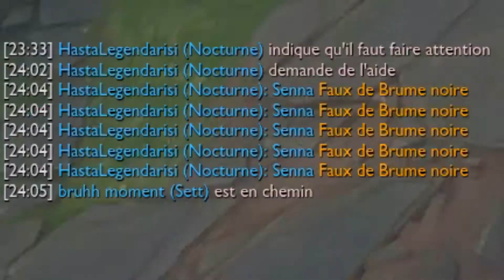Le Jhin d'Umbarra est enormesque 💪